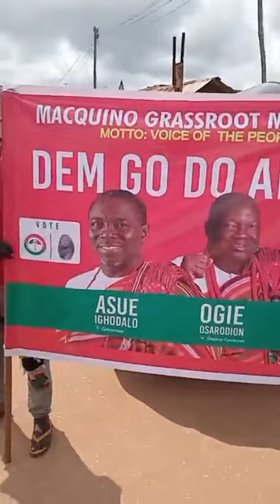MACQUINO GRASSROOT MOBILIZER SAID! “I WILL SUPPORT YOU, I DON'T NEED YOUR MONEY, I WILL USE…”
MACQUINO GRASSROOT MOBILIZER SAID! “I WILL SUPPORT YOU, I DON'T NEED YOUR MONEY, I WILL USE MY MONEY TO SUPPORT DR. ASUE IGHODALO, OSARODION OGIE TO WIN”